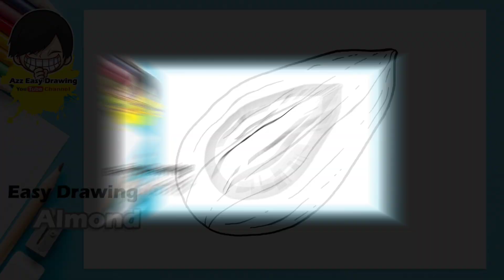Easy Drawing Almond